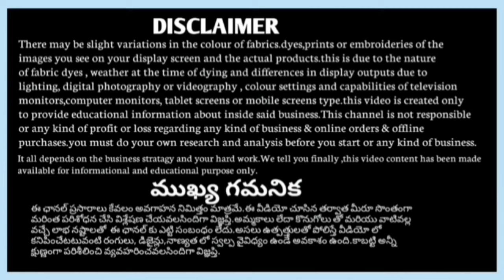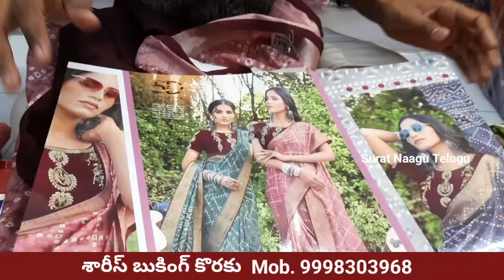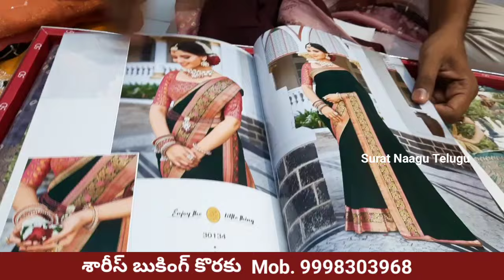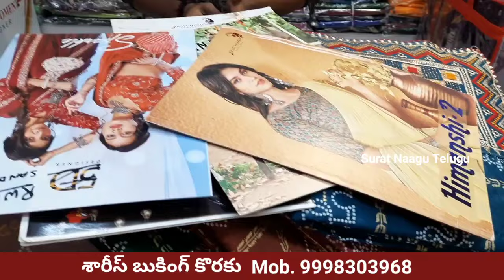surat saree wholesale |surat saree factory | surat saree manufacturer|Surat Naagu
₹1999 బాక్స్ చీర కేవలం ₹199కే మన తెలుగు షాప్ సూరత్

L R CREATION
Shop no. 619, Mahalaxmi textile market, Ring road, Surat

101 పట్టు చీరలు ఫ్రీ ఇస్తున్నారు, శ్రీలక్ష్మీ శారీస్ సెంటర్ అనంతపూర్ లోjammalamadugu

PUSHPA PUSHPA SAREES TAGEDELE QWALITY AYINA RATE AYINA pushpapushpa @suratnaagutamil
SAREES ONLINE SHOPPING LOW PRICE @SURATNAAGUTELUGU
Surat saree business || Telugu Saree collection||Gujarat saree wholesale market‎@suratnaagutelugu
apelections2024 chandrababunaidu abnlivetelugu hindupur penukonda giddaluru# kanigiri
SURAT NAAGU TELUGU Mother's day special SONGs#srikalahasti
SURAT NAAGU TELUGU LOVE SONGS
SURAT NAAGU TELUGU Mother's day special SONGs#etcherla
SURAT NAAGU TELUGU Mother's day special SONGS#narasannapeta#mothersday
SURAT NAAGU TELUGU AMMA SONGS#srikakulam#ichchapuram
SURAT NAAGU TELUGU LOVE SONGS#bhimavaram#vijayawada#machilipatnam#narasaraopeta#guntur